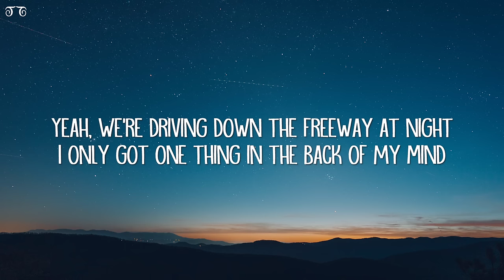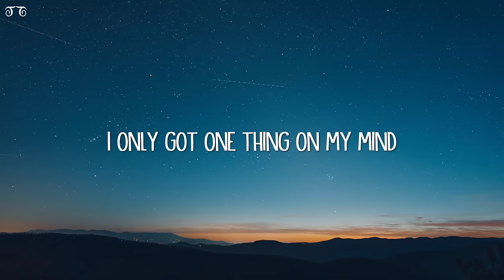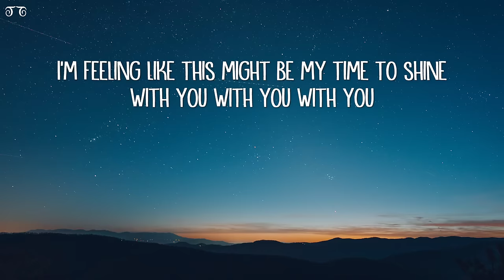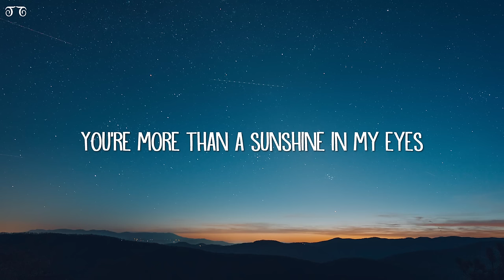Nicky Youre, dazy - Sunroof (Lyrics)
Woah woah
Woah ooo
Woah woah
Woah ooo

(Guitar solo)